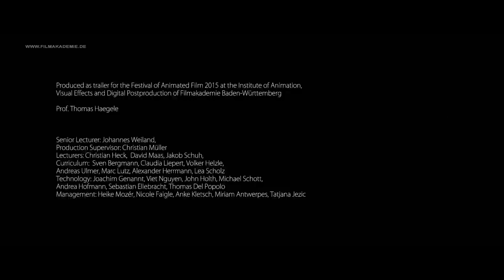Animan (2015) - Animated short film | Official trailer ITFS 2015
Das Tier in dir ist eine Hommage an Eadweard Muybridge und seine Bewegungsstudien Ende des 19.Jh. Die Bewegungen die im Fokus stehen, sind die von Tieren. Ausgeführt werden sie jedoch durch einen Menschen, dessen anatomische Grenzen durch die animalischen Bewegungen auf die Probe gestellt werden.

Animan is a tribute to Eadweard Muybridge and his motion studies in the end of 19th century.

Regie: Nikolai Maderthoner, Michi Lange
Technical Directing: Alexander Richter

Filmmusik: Chiara Strickland, Alexander David

Producer: Yuan Wang, Tobias Hollmann, Hannes Höhn